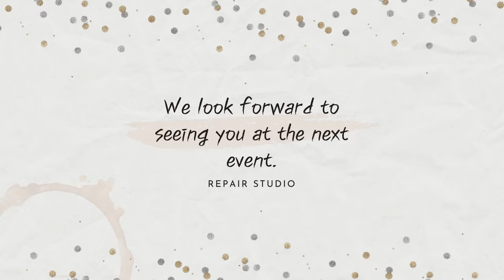🔨2nd Free Repair EventㅣWho will be the winners!!ㅣ🎉🎈👏👑✨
We would like to thank you all for participating in this Event.
Thank you for your precious time to send us your stories with photos
of your shoes and bags. We truly appreciate your support. Please keep watching my videos and we look forward to seeing you at the next event.

*We will contact Winners soon by email. Please keep checking your email
and reply us ASAP when you receive our email. Thank you.

-Repair Studio-